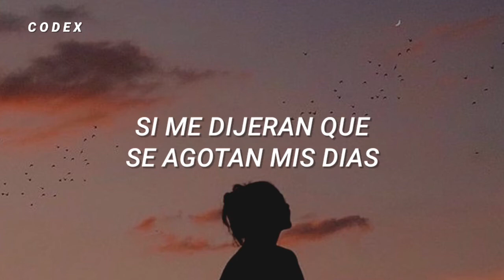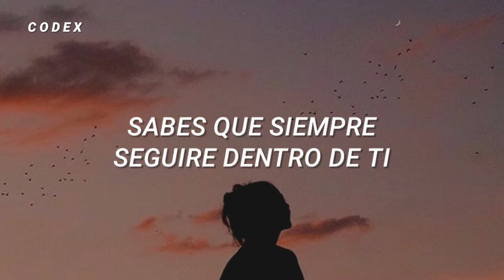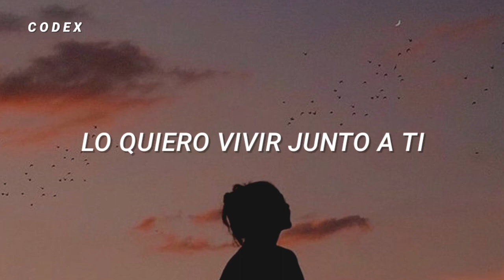Vivir junto a ti - Thalia (Letra)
Estare subiendo contenido mas amenudo

Comenten algunas sugerencias de canciones me ayudarian mucho con eso

Gracias a ustedes ahora somos mas de 300 personitas en este canal 🌻

Ya para terminar he decidido cambiar la forma de editar mis videos para ustedes tengan mayor calidad en ellos.